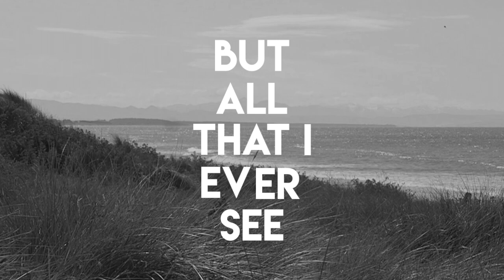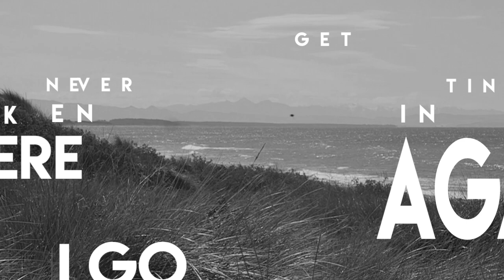The Response - Great Escape (Lyric Video)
'Great Escape' Single from the EP 'What Are You Waiting For?' by The Response.

The Response are an indie pop duo from New Zealand.

The Response Great Escape lyrics:
[Verse 1]
I comb the horizon
For signs that I’ve found my way
I’ve come to rely on
A steady glow that’s never far but I when reach, it’s gone
I’m still trying
But all that I ever see
Has come in disguises
I never seem to get it right but here I go again

[Chorus]
I need a second with the light on
Another moment for my great escape
A little time before the curtain’s down
And my world it comes undone

[Verse 2]
I hold this direction
I wish I could read your mind
I drown in these questions
Have I been going round in circles? ‘Cause I see the past
Never distant
I feel it beneath my skin
It begs my attention
I’m never getting taken in but here I go again